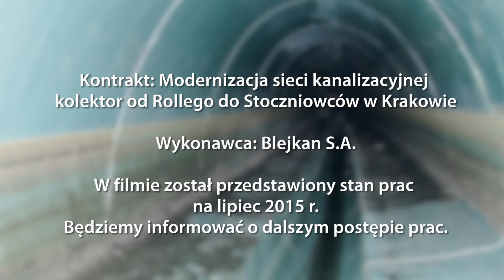Bezwykopowa renowacja kanału o średnicach od 1500/2200 do 2350/3000, inżynieria.com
Firma Blejkan S.A. realizuje w Krakowie kontrakt polegający na bezwykopowej renowacji kanału ogólnospławnego o średnicach od 1500/2200 do 2350/3000. Na znaczącej długości (2,7 km) wykorzystana zostanie metoda reliningu, a na kilkudziesięciometrowym odcinku wykładanie płytkami bazaltowymi.